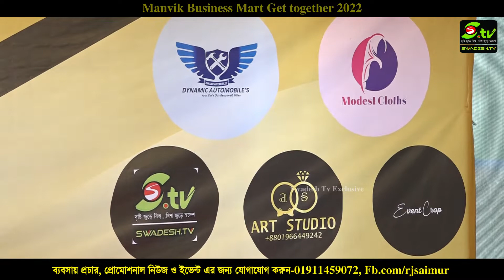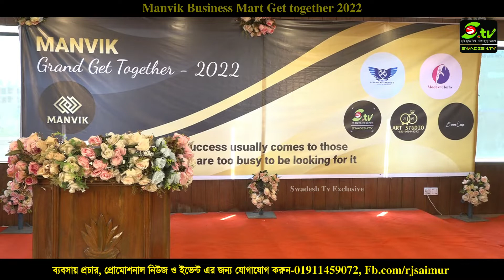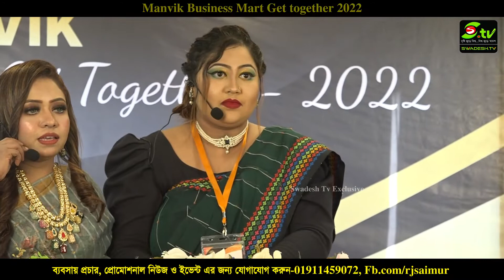ব্যবসায়িক উন্নয়ন ও সফলতার লক্ষ্যে ‘মানভিক’ এর উদ্যোক্তাদের মিলন মেলা Entrepreneur| Swadesh Tv